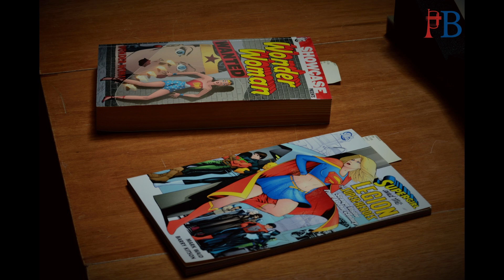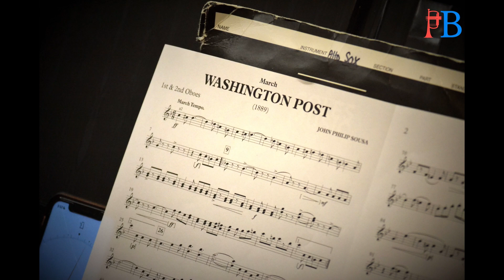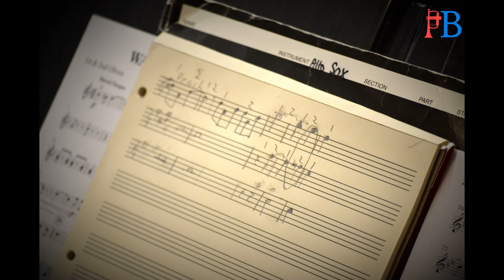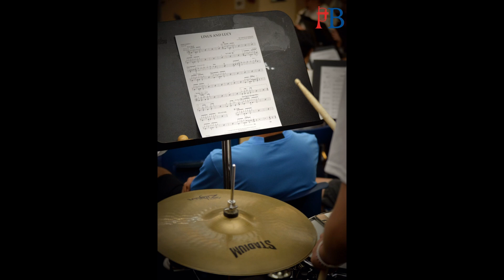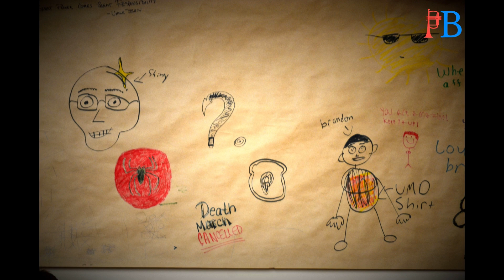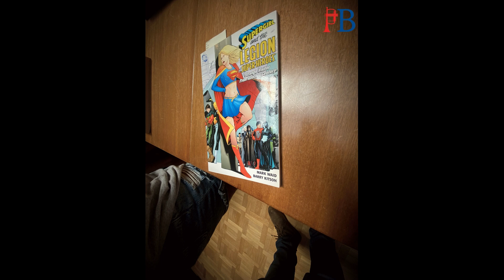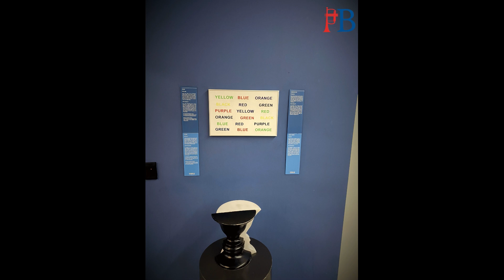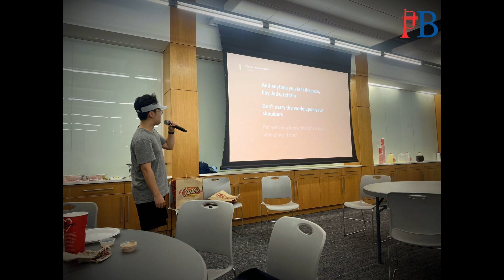2024 Penn Band Summer Music Camp | Highlights